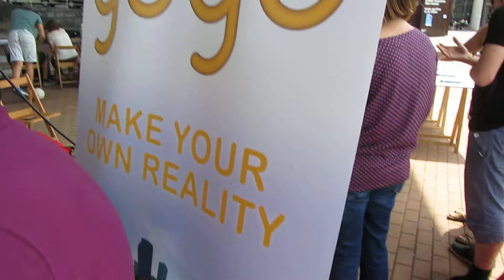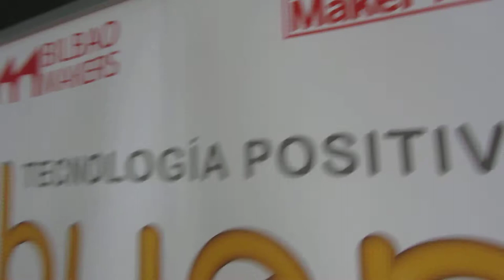Bilbao Mini Maker Fair 15º/18